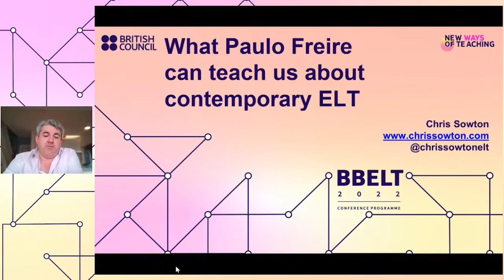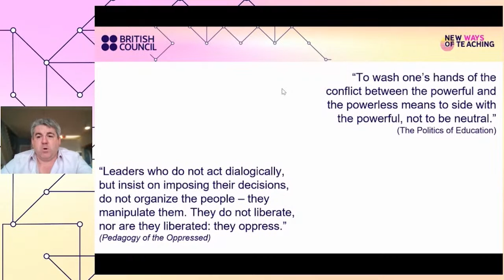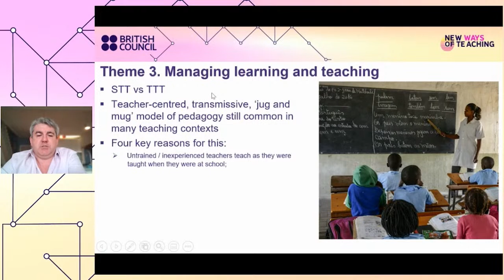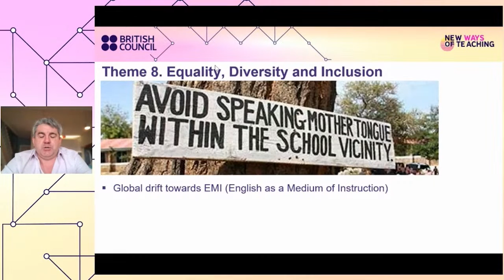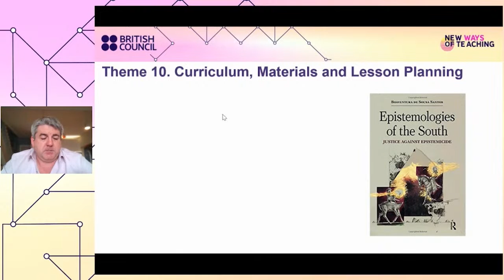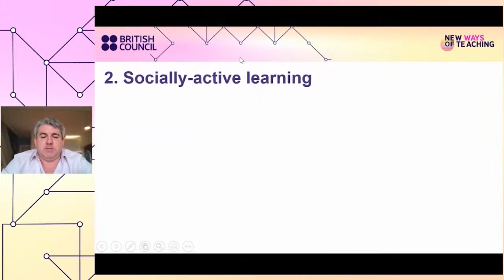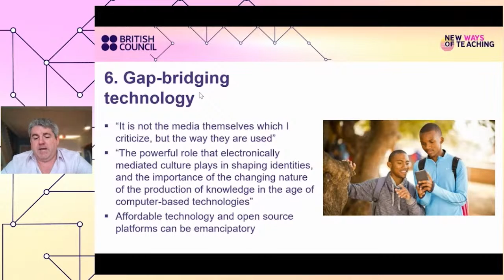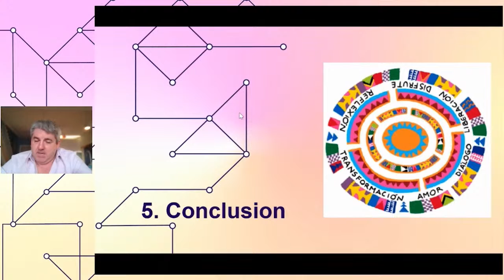Webinar: What Paulo Freire can teach us about English Language Teaching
In the plenary, the speaker argues that by adopting a more Freirean approach, to wash one’s hands of the conflict between the powerful and the powerless means to side with the powerful, not to be neutral. The ELT community can become more equitable, fairer, and more closely connected to social justice issues, for example by employing multilingual approaches in the classroom, adopting a more problem-centred pedagogical approach, and developing materials which are meaningful for all students, rather than just a select group. In so doing, our language teaching can become richer, deeper, more effective, and more relevant, as we look to support young people in addressing the myriad economic, social, and environmental challenges that surround us.

Learn more about our speaker:

Chris Sowton

Chris Sowton has been working in the field of English Language Teaching for twenty five years. He has worked for a range of institutions, including Cambridge University Press and the British Council, and taught at institutions including Cambridge University and King’s College London (University of London). He has written extensively in the field, as author or co-author on more than twenty ELT books, including CUP’s Unlock and Prism series. His most recent work is Teaching in challenging Circumstances, which provides practical advice and classroom-ready teaching tips for teachers working in difficult circumstances and was shortlisted for a British Council ELTon. He has conducted teacher training and educational research in many countries, including Lebanon, Jordan, Palestine, Nepal, Nigeria, Saudi Arabia, India, Somaliland, China, and Indonesia. He has also made and presented two podcasts for the British Council: The Climate Connection, which explores language education and the climate crisis, and Teaching English, which provides practical advice for teachers. He has an MA, a DELTA, and is currently pursuing a doctorate at the University of Bath, focusing on the language-in-education policy of South Sudan.